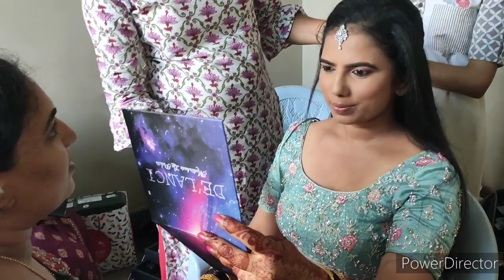ಪಲ್ಲವಿ ರಿಸೆಪ್ಷನ್ ನ ಖುಷಿಯಲ್ಲಿ ನಮ್ಮ ಕುಟುಂಬ/Pallavi reception celebration Jyo vlogs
Meghana professional makeup artist